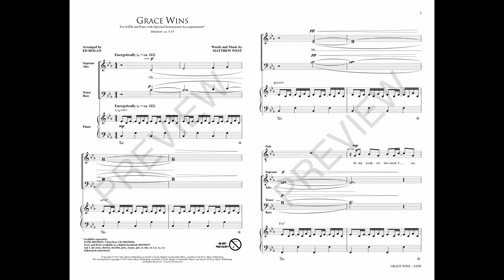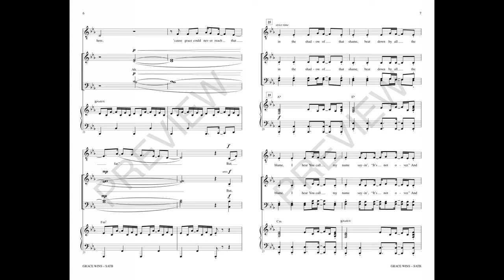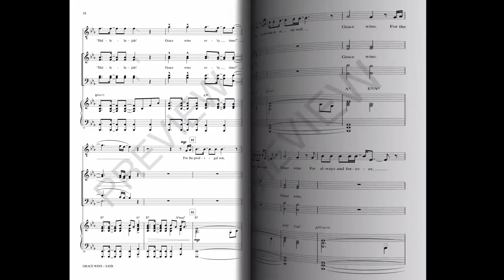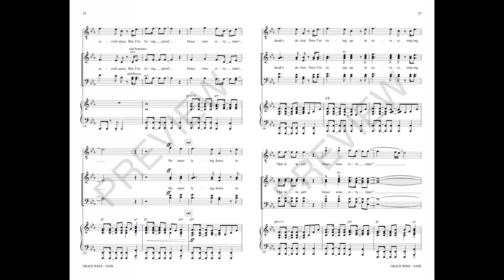GRACE WINS (SATB Choir) - Matthew West/arr. Ed Hogan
From atop the contemporary charts, we offer this choral setting of a “sermon in song” from recording artist Matthew West. Energetically driving with unrelenting confidence, this piece confronts the critical spirit of our culture and affirms our eternal worth based upon the love and grace of Christ. This brilliant adaptation captures the vitality of the original while effectively making this useful for more traditional ensembles.